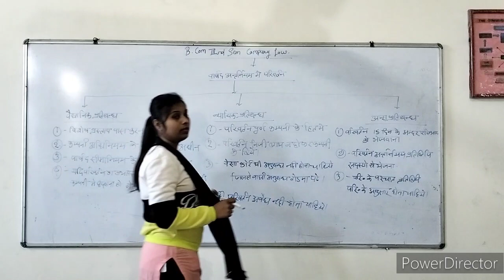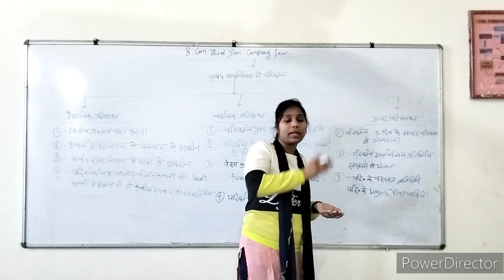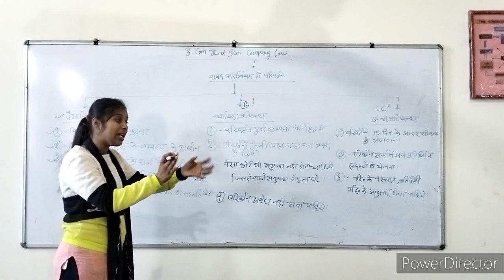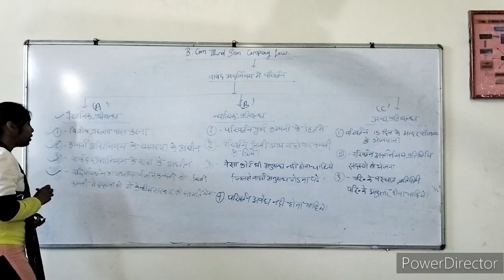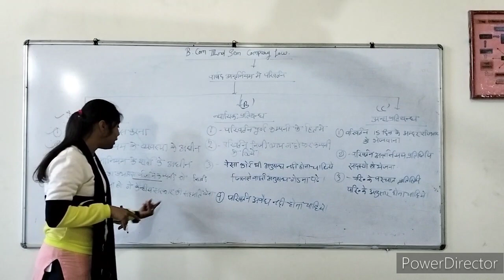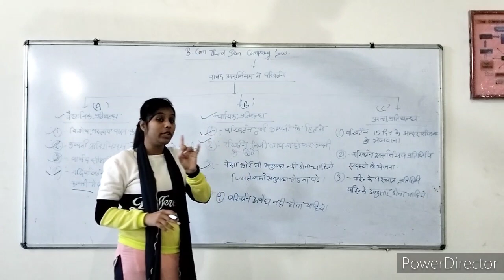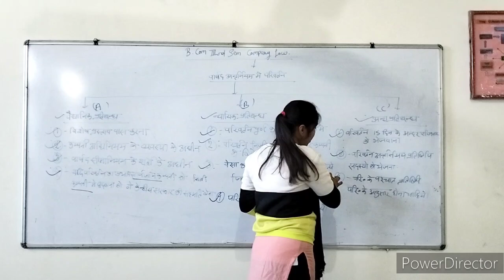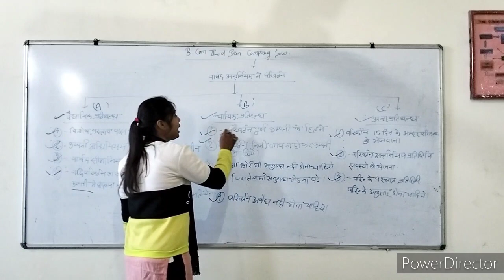B.com 3rd sem...Company low ( changes in articles of association)